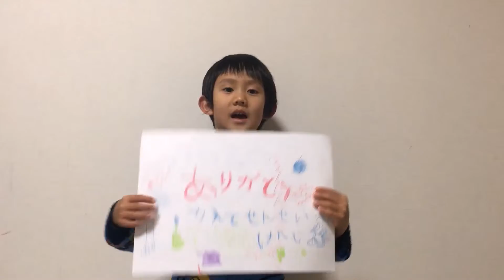巨大カメの釣りに挑戦♪ 超ムズイ♪ 釣りスピリッツ♪ 9歳のトレーシーと7歳のスティーブ ★Play with an intellectual tool★